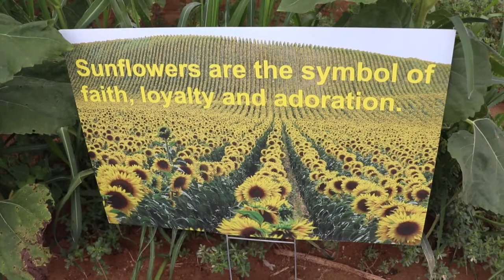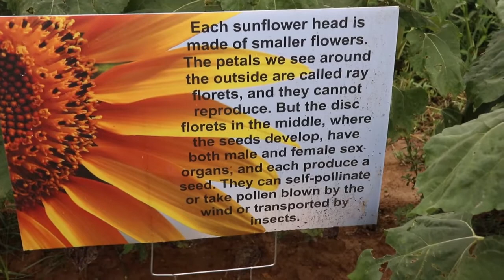North Fork Sunflower Maze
"North Fork Sunflower Maze is brought to you by North Fork Potato Chips, compliments of Martin Sidor Farms, INC. Martin Sidor is a third generation potato farmer in Mattituck NY where he continues to farm the Potato operation. In 2004, Martin and his wife Carol, decided to use their tasty spuds and create the North Fork Potato Chips. Carol operates the chipping branch of the farm. Of many great decisions, the most unique was to use sunflower oil as the kettle cooking agent. The obvious next step was to grow sunflowers. It seemed to be a waste to watch the beautiful fields sit and wait for the seeds to develop. With this thought, The North Fork Sunflower Maze was born."